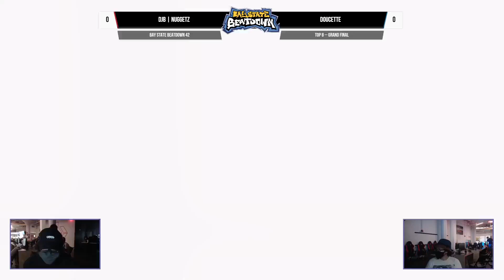Bay State Beatdown 43 - djb | Nuggetz (Daisy) vs Doucette (ROB) - Grand Finals